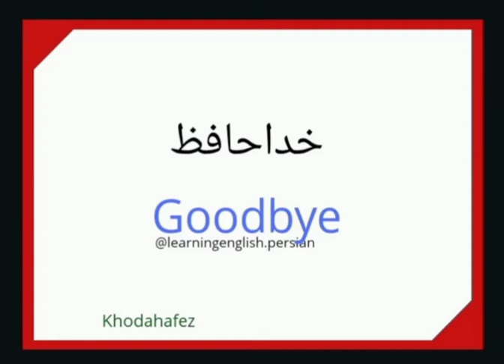Goodbye in farsi